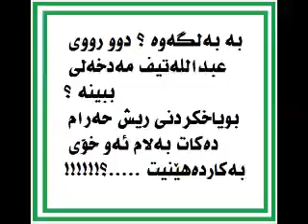درؤكاني د عبداللطيف احمد السلفي (لطيفة درعي داعشي ) :)